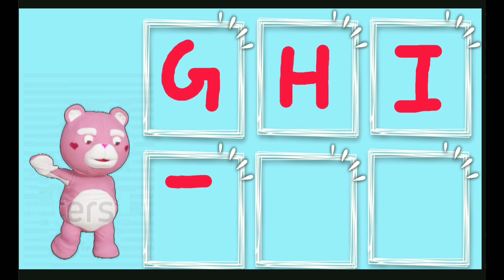ABCD song |ABCD RHYMES |ABCD KIDS| Alphabet Songs | nursary rhymes